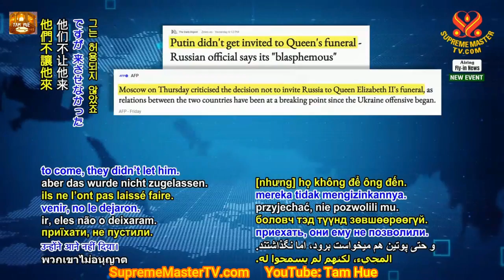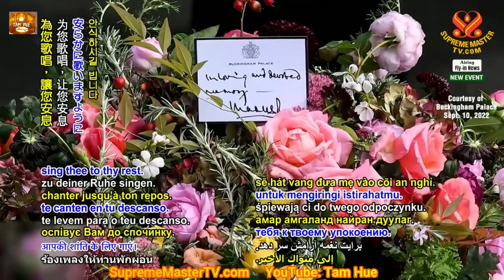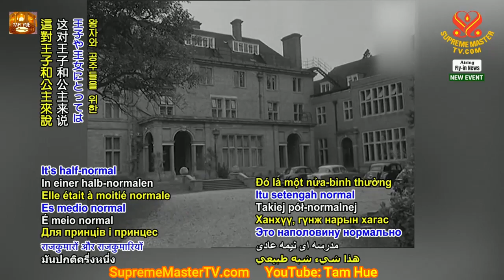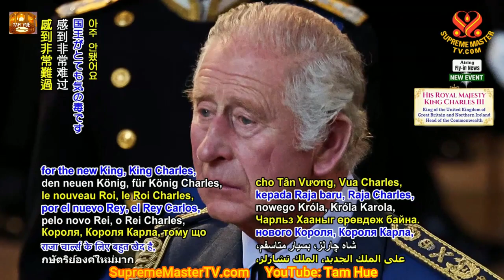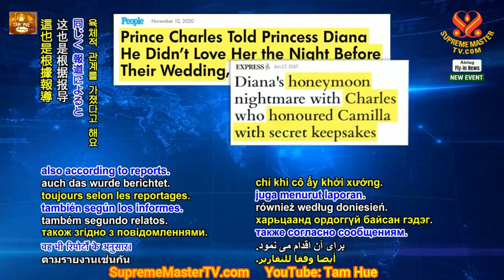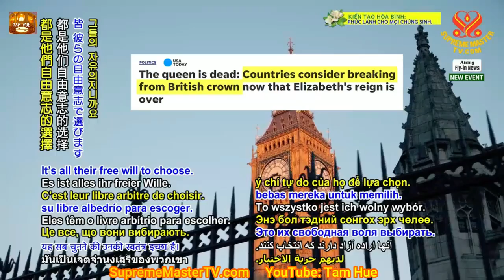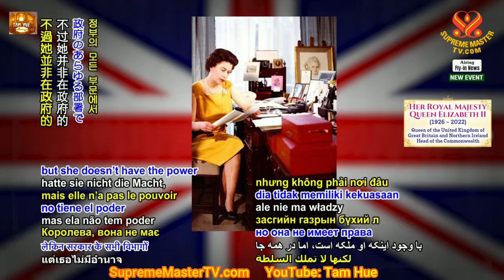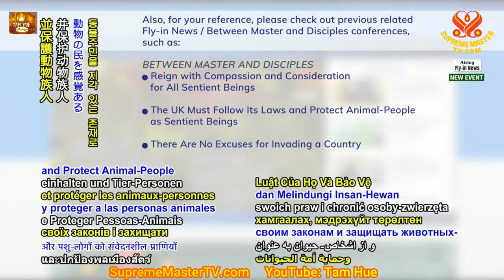TIẾNG VIỆT, Chế độ Quân chủ Anh Phải Nên Được Tôn Trọng Và Trân Quý - SUPREMEMASTERTV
ĐƯỜNG VÀO TÌNH SỬ 2 Của Ngài Thanh Hải Vô Thượng Sư ( Tim Qo Tu ) - SMTV